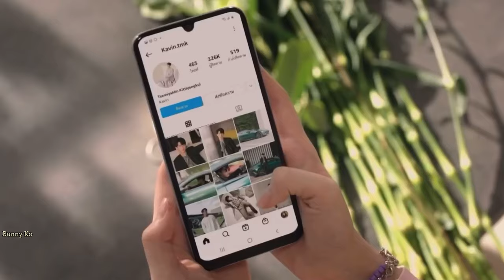Kaning x Kavin || Their Love Story - F4 Thailand